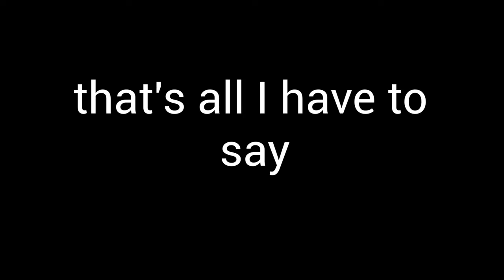Sonic Movie 2: Review Announcement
get ready, it's coming soon
(edit: its not coming sunday, things like these take time)